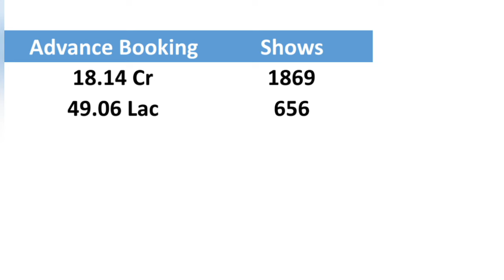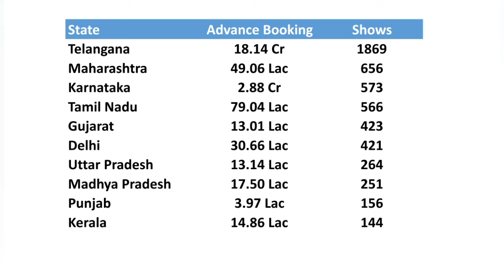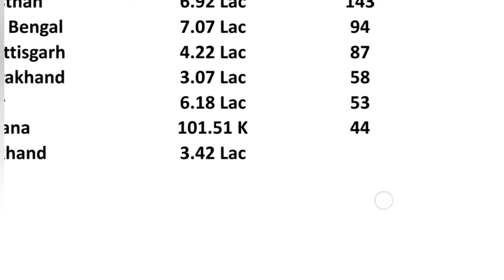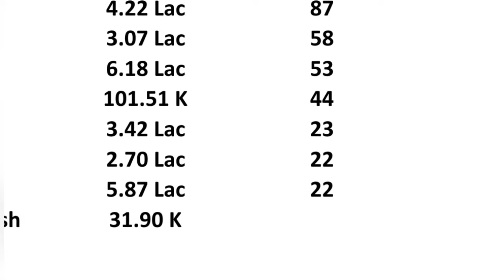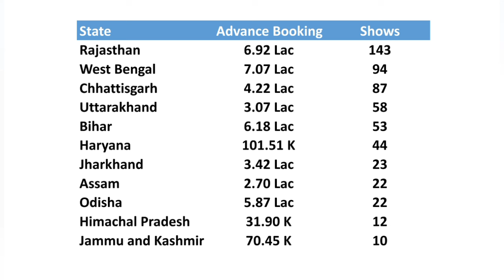Kalki 2898 AD ने पिछले 36 घंटे में कमाये इतने करोड़,जानकर उड़ जाएंगे आपके होश ?